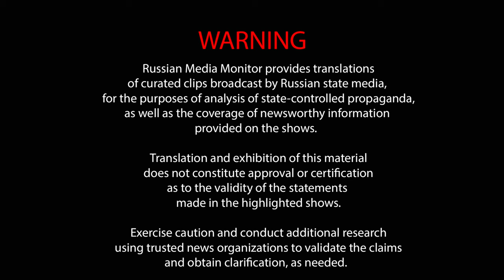Russian pundit says younger men should be sent into combat to avoid payouts to widows and children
Russian pundit argues that younger men should be trained and sent into combat, so there are no widows or children to pay when they get killed. Another argument is that Russians over 40 are too worn out by alcohol consumption to run, jump or be any good in combat.